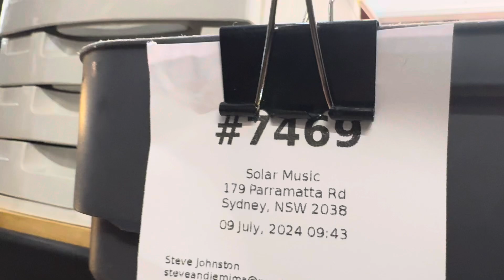#7469 YAMAHA YTS-32 pre service assessment 01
#7376 YAMAHA 62 IN PROGRESS